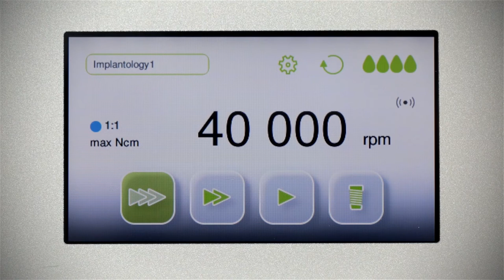Dental surgical unit - Implantmed - how to lock the screen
You can activate or deactivate a screen lock and select the time interval of the screen lock in the "setup" of the main menu on the display of the Implantmed drive unit.